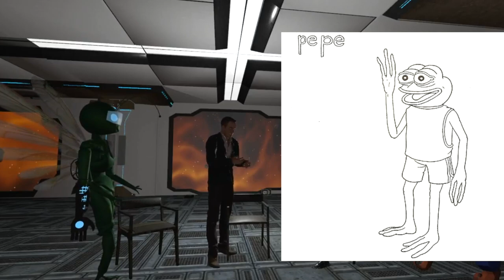ENDGAME memes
Sebastian joins Poplopo, Psych and Nomono to examine memes.

Filmed by Ghoster and HumanoidJones